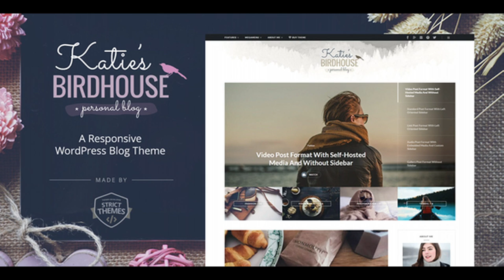BirdHouse - A Responsive WordPress Blog Theme | Themeforest Website Templates and Themes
The BirdHouse WordPress Theme by StrictThemes is a fully responsive WordPress blog theme with an emphasis on content. BirdHouse boasts an attractive slider for featured posts, a dynamic balance between featured images and post excerpts on the blogroll and easy integration with Instagram and other social networks. BirdHouse is a blog theme, designed for bloggers who want present content in an elegant and organized fashion. BEAUTIFUL LARGE FEATURED SLIDER – Display your best posts as something special. FEATURED CATEGORIES – Highlight top categories below the slider or sidebar. 2 BLOG LAYOUTS – Display your blogroll with a classic or elegant style. FEATURED RECENT POST – A recent post is marked as special. OFFSET SIDEBAR – Enhanced sidebar area with extras such as a menu, featured info, ads, etc. STICKY SIDEBAR – Useful for keeping a visitor’s focus on sidebar. MEGA MENU – Improve user experience with widgets on the navigation panel. MULTI COLUMN MENU – Have a lot of menu items? Display them as stylish columns. FEATURED PREV & NEXT POSTS – Encourage users to browse more. UNLIMITED COLOR SCHEMES – Pick custom colors and set your own color scheme with few clicks. INSTAGRAM FEED – Show a photos from your Instagram feed. ONE-CLICK INSTALLATION – No need to install the theme manually. Just upload zip file and the setup wizard will do everything automatically. Full list of features: Responsive design Beautiful featured slider Featured categories below slider 2 Blog Layouts – Classic Blogroll and Elegant Blogroll Featured recent post Full-width Instagram feed in footer Post Formats – Standard Posts, Video Posts, Gallery Posts, Music Posts, Quote Posts, Status Posts and Image Posts Custom styling for “Newsletter” so you can display a beautiful newsletter widget Custom styling for about me widget Custom social widget Custom latest post Compatible with Instagram plugin Compatible with Contact Form 7 Compatible with Newsletter Compatible with Facebook Theme options Hide/show most elements Subtitle option Options for inserting an extra custom staff above/below articles 3 extra horizontal sidebars in header/footer Page template with sidebar Post template with sidebar Social media icons in header Smooth scrolling Smooth transition by page loading Translation ready Pre-made translations in Spanish, Portuguese, Russian, Ukrainian, Greek and Norwegian Beautiful large featured slider Featured categories 2 blog layouts Featured recent post Sticky sidebar NEW: Offset sidebar NEW: Mega menu Multicolumn menu Featured previous and next posts Unlimited color schemes Fast speed Clean and valid code Works with WP 4.2+ WordPress 3.0 drop-down support Shortcodes Google Fonts One-click updates NEW: One-click installation Changelog Credits Photos by: FreePhotos.cc

download BirdHouse - A Responsive WordPress Blog Theme | Themeforest Website Templates and Themes